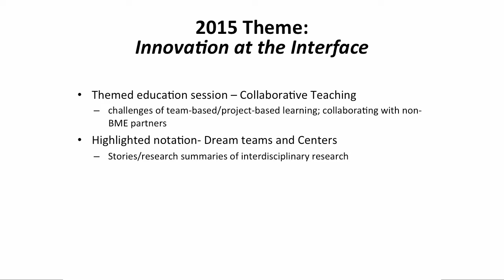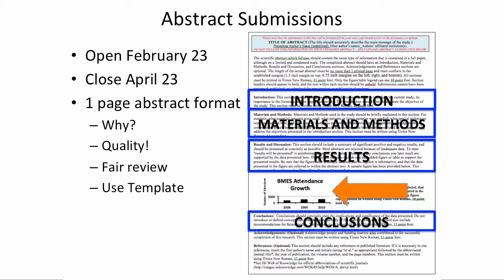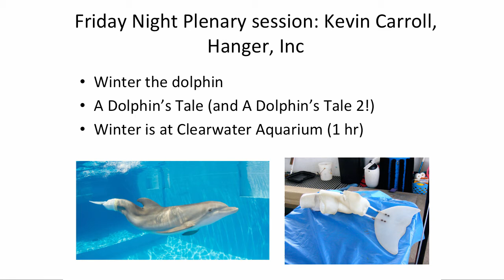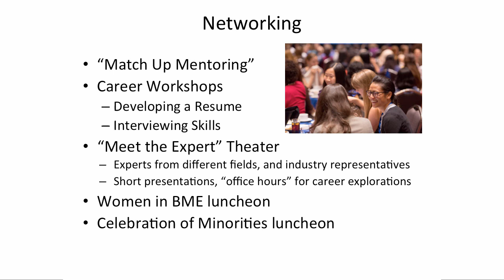Video: Submit an abstract for the 2015 Biomedical Engineering Society’s Annual Meeting.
The program chair of the 2015 BMES Annual Meeting, Angelique Louie, discusses submitting and abstract for the Oct. 7-10 meeting. Louie, a professor at University of California, Davis, also discusses some of the highlights planned for the fall meeting.